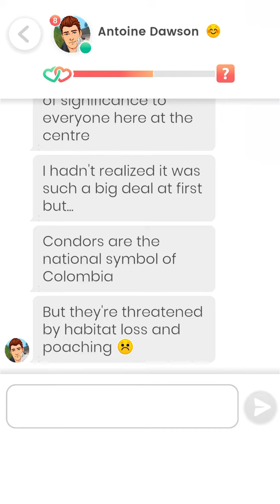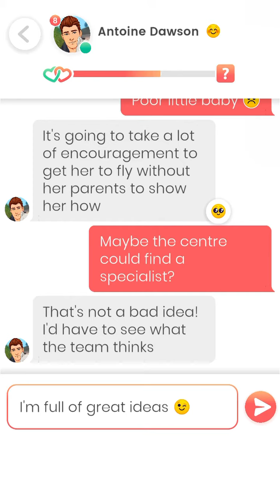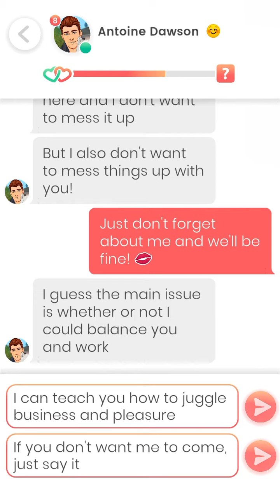Lovelink: Messaging Antoine Dawson (31)